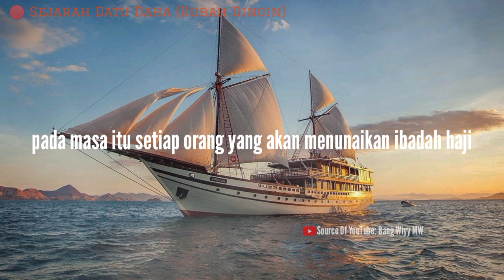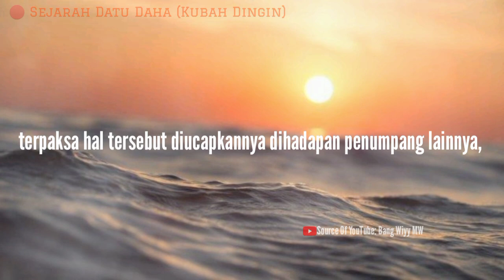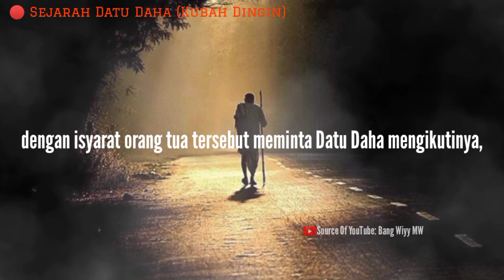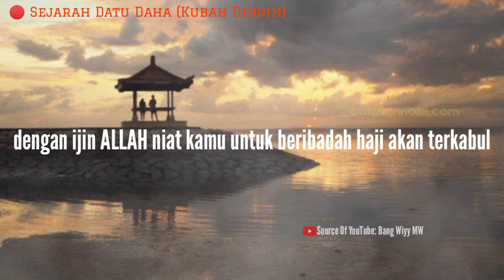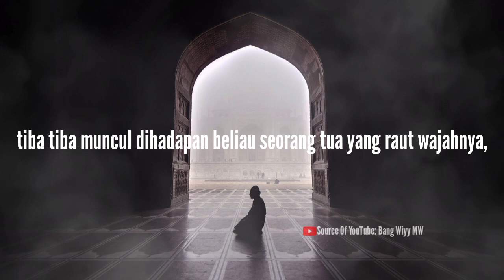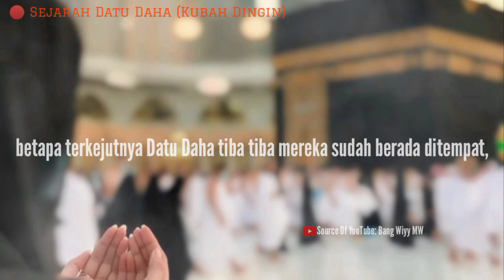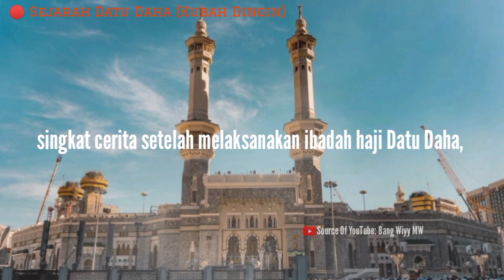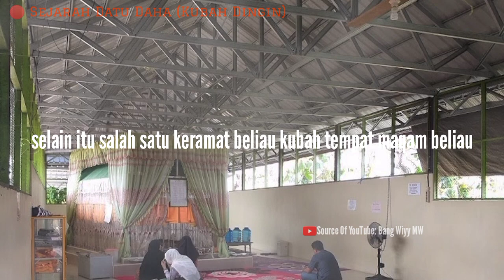SEJARAH KUBAH DINGIN ~ NAGARA, HULU SUNGAI, KALIMANTAN SELATAN.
Riwayat Datu Daha Nagara,,Atau disebut warga Kalimantan dengan kubah dingin.

 riwayat tentang seorang ulama dari Nagara Hulu Sungai Selatan Kandangan,nama beliau adalah Syekh Muhammad Thaher bin Haji Syahbuddin, atau sering dipanggil orang Datu Daha,

salah satu keramat beliau kubah tempat maqam beliau, yang terletak didesa Teluk Haur Nagara, disebut orang Kubah Dingin karena suasana disekitar makam Datu Daha, yang dingin dan sejuk meskipun diluar sangat panas,tidak tercatat kapan tahun wafatnya beliau,